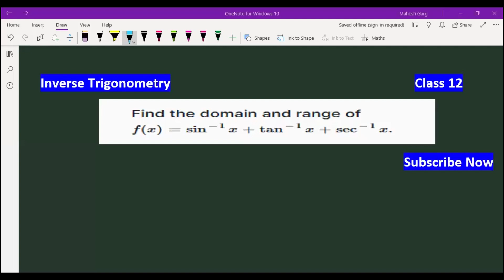Find the domain and range of f(x)=sin-1x+tan-1x+sec-1x | Trigonometry | Class 12 Maths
Join 👇 our

Follow 👇Our

0:00 Read Question Carefully
0:30 Subscribe For Updates